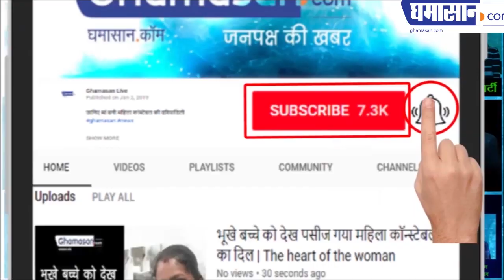संसद से गैरहाजिर रहने वाले मंत्रियों पर गिरेगी मोदी जी की गाज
मोदी जी ने कहा ऐसे मंत्रियों के नाम बताओ